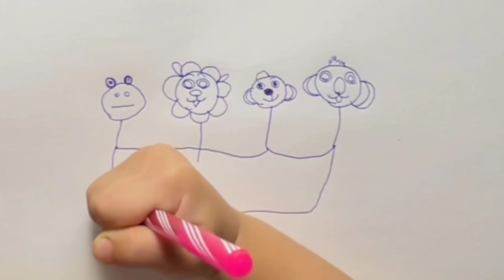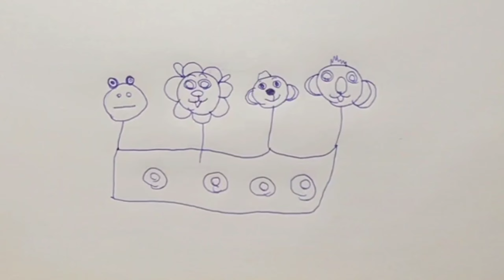How to draw LOLLIPOPS?Let's draw toghether.